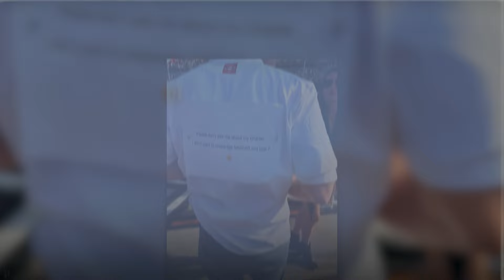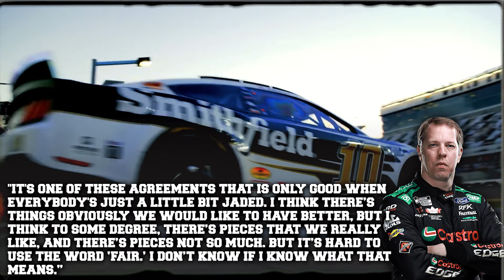HUGE PROBLEMS for 23XI Racing after NASCAR's SHOCKING Statement!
As we all know, NASCAR are in heavy discussions with the teams about the next charter agreement, and over the last week it has become clear that most of the teams have signed the new agreement. However some teams like 23XI have decided against it and have put there future in jeopardy.